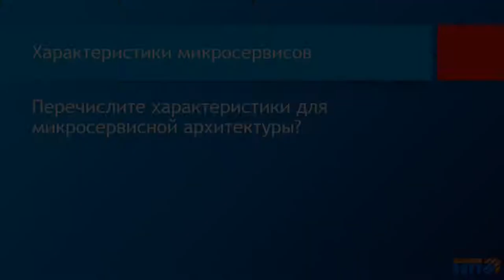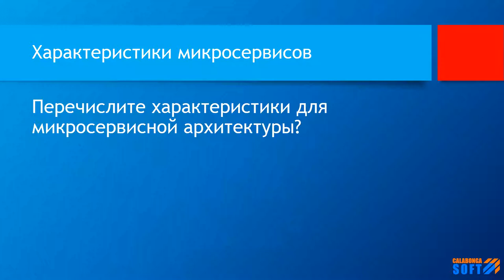Перечислите характеристики для микросервисной архитектуры?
Ключевые моменты

В этом видео ответ на вопрос: Перечислите характеристики для микросервисной архитектуры?